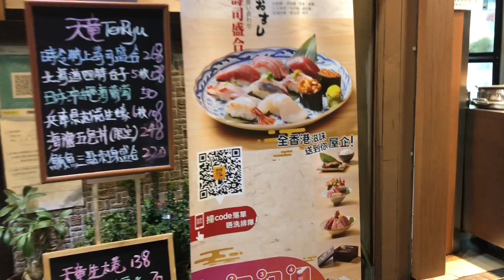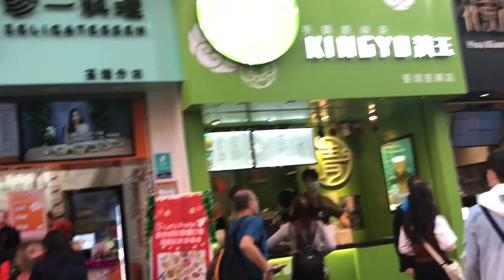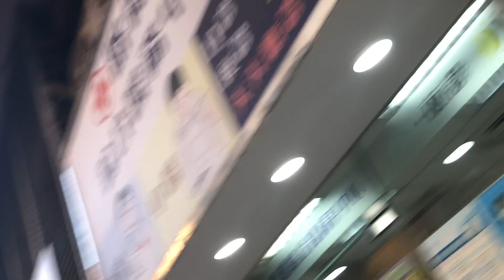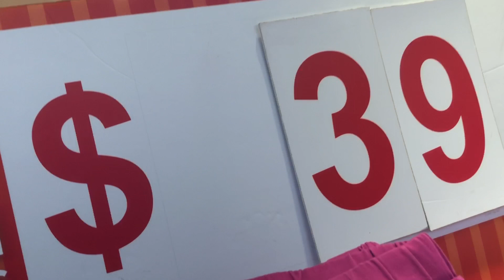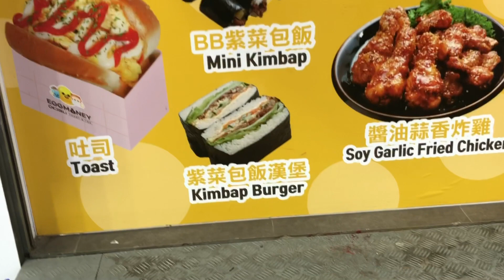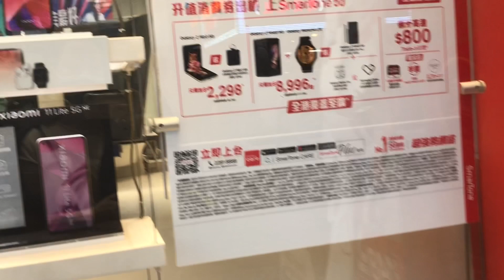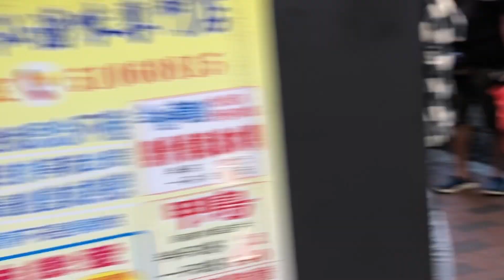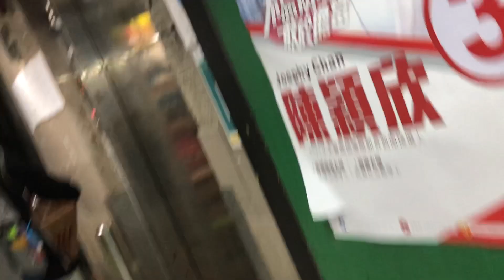Food shops in tsuenwan hk neighbourhood | miles queen vlog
Hong Kong street food is characterised as the ready-to-eat snacks and drinks sold by hawkers or vendors at food stalls, including egg tarts, fish balls, egg waffles and stinky tofu, according to the definition provided by the Food and Agriculture Organization